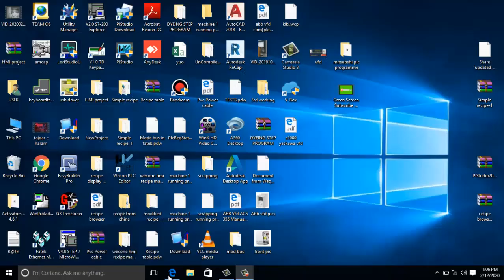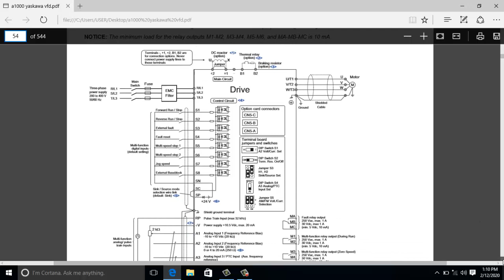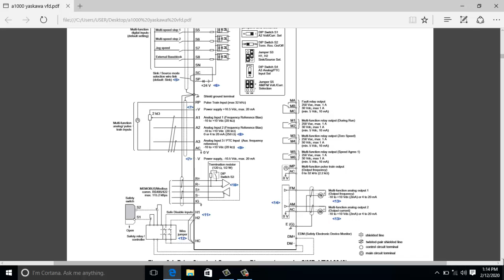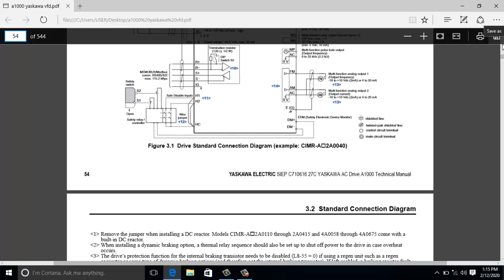Yaskawa A1000 vfd control wiring How to wire up yaskawa A1000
welcome to Ahmad waqas automation desk ,viewers today you will learn about Yaskawa vfd A1000 control wiring deatil.
we have complete training courses of all plcs and vfds interested candidates can contact any time.